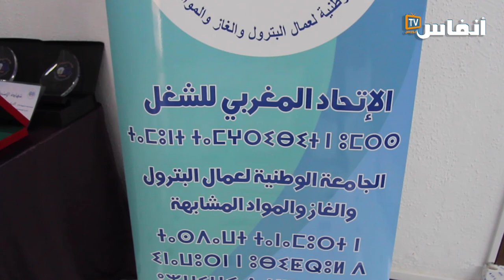هذا ما قاله مخاريق عن مؤتمر الجامعة الوطنية لعمال البترول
تحدث  الميلودي مخاريق،  أمين عام الاتحاد المغربي للشغل في هذا الفيديو عن مؤتمر الجامعة الوطنية لعمال البترول والغاز وعن المكتسبات التي حققتها هذه الجامعة

# أخبار_عاجلة